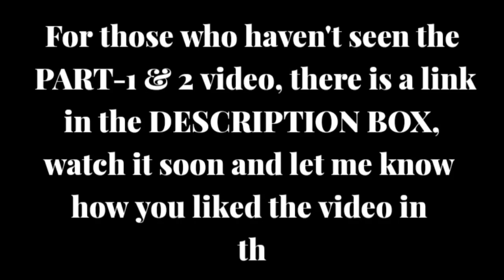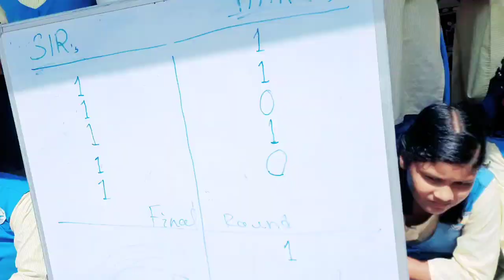Damsharas | Dumb Charades | Teacher's day 2022 | OAV DHENKANAL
hit likes.

lots of  ❤️